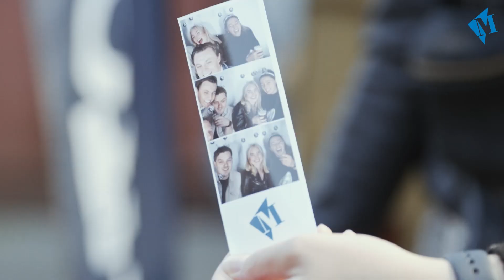Aftermovie Martini Ziekenhuis @Stadslab Groningen@stadslabgroningen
Op 29 september 2023 mochten wij in opdracht van Martini Ziekenhuis hun festival organiseren voor 500 personen. Met compleet Foodfestival, bands en dj's en entertainment! Afsluitend met een vuurwerkshow van 7 minuten.